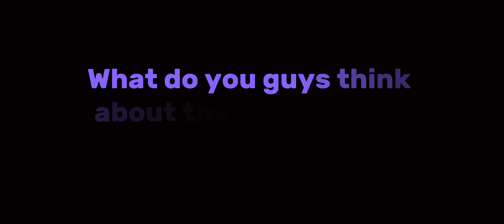CODM New Content Coming in Season 4 2024! (Test Server)